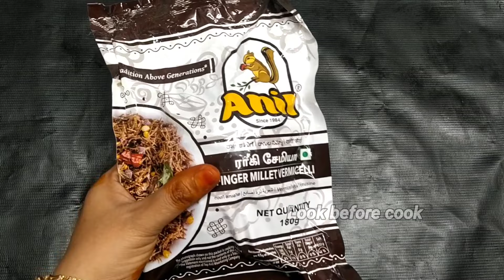ராகி சேமியா புட்டு Ragi Puttu Recipe In Tamil Healthy Recipe In Tamil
Ragi Semiya Puttu Recipe